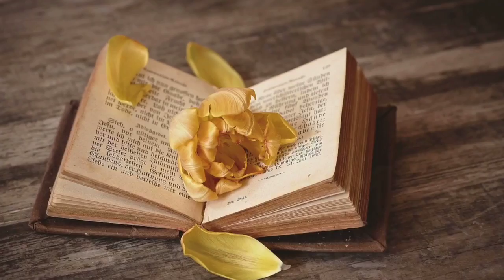【1129（心をスイッチいいブックの日）】11月29日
本を読んで得られるプラスの感情が日々周りに伝わっていくことで、未来が優しさに包まれるようにとの願いを込めて、オリジナル絵本を手がける岐阜県各務原市のSWiTCHBOOK FACTORYが制定しました。
良い本は後世にも伝え続けていきたいですね～❢❢